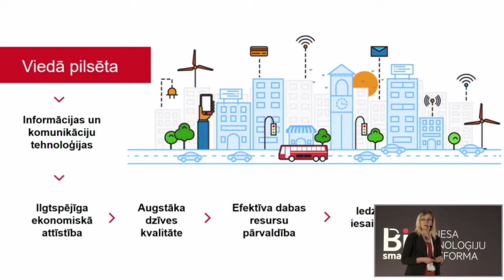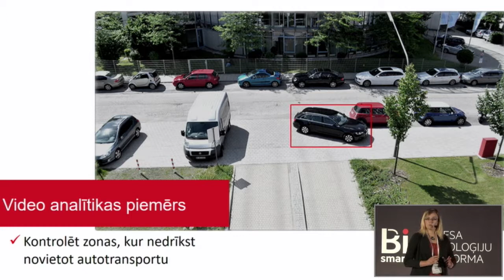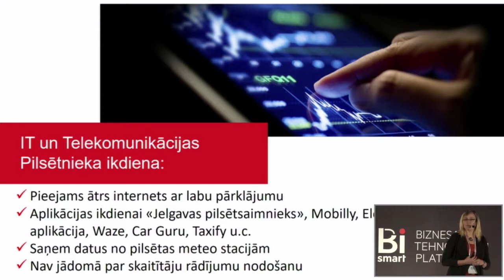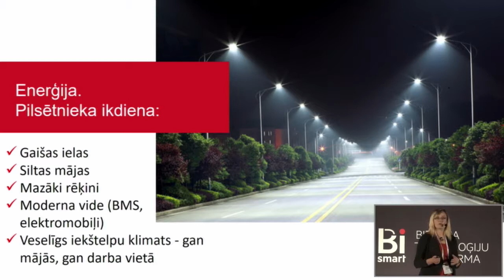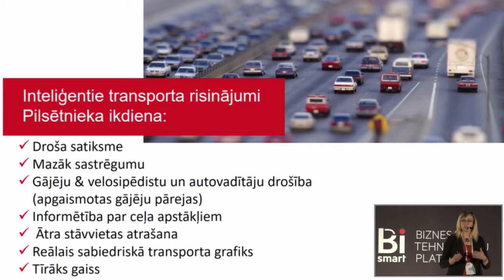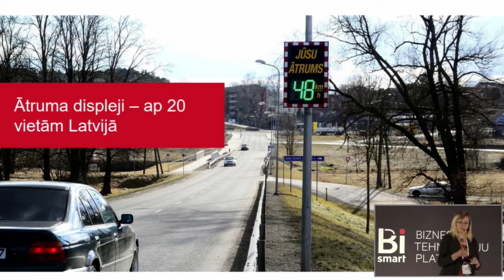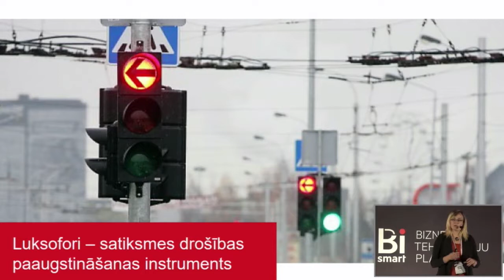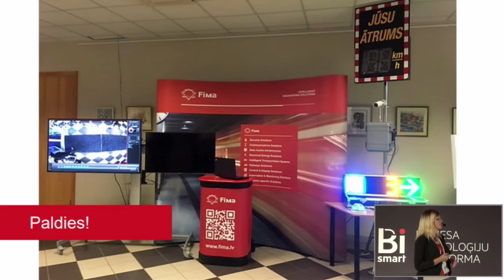BiSMART konference 15.09. VIEDA PILSĒTVIDE | Anita Šņore, FIMA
"Inteliģentie transporta risinājumi"